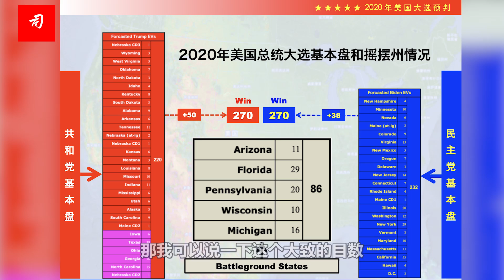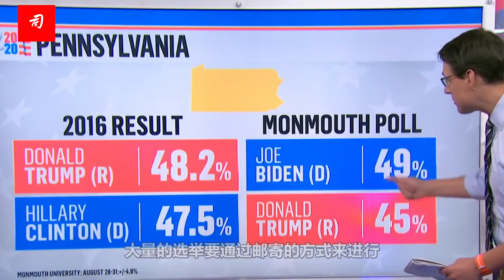司马南对话吕祥：美国大选已经提前开始，重要的看点在哪里？